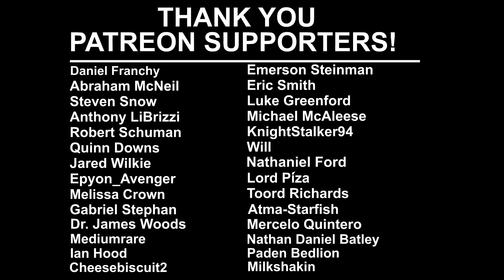DUNGEON DYNAMITE (Episode 3)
Hoping to sway public opinion against dungeoneering, Ocho, Euler and Apophis seek the help of the fourth Knight of Eight, Sabre Sordello, to put on a benefit concert.

Featuring voices by:
Daniel Dockery as Euler

AJ as Bishop

This work has been adjusted to fit the scene